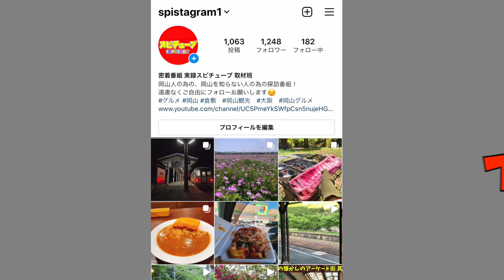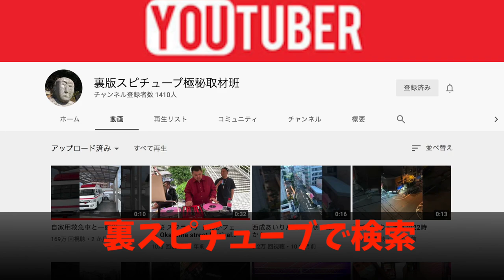【真夜中の車載カメラ】瀬戸中央自動車道 坂出北IC→児島ICまで運転《岡山県と香川県を結ぶ橋》